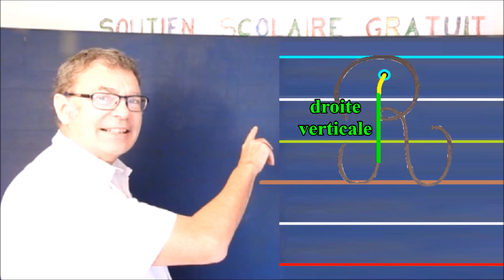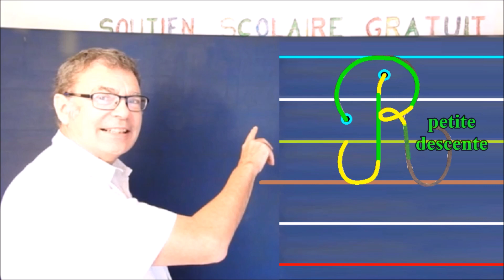Fiche d'écriture majuscule à imprimer gratuit : Lettre R # 18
Fiche d’écriture cursive de majuscule à imprimer (gratuit) pour vos enfants de la lettre R de l’alphabet française en écriture cursive majuscule pour grande section de maternelle, cp, ce1, ce2, … mais aussi aux adultes ou élèves en difficultés : clis, ulis, dys. Cet exercice d’écriture peut être réalisé en même temps que les exemples de démonstration de l’écriture avec la prononciation de chaque lettre de l’alphabet par un natif français dans cette vidéo sur une feuille d’écriture déjà imprimée. La lettre ( R ) majuscule se trace en deux fois sur une hauteur de trois interlignes. Vous pouvez imprimer cette fiche d’écriture mise à votre disposition gratuitement sur mon réseau social facebook
Les fiches d’écriture cursives de l’alphabet sont prêtes à être imprimées, elles contiennent des conseils et des exercices pour apprendre à écrire chaque lettre pas à pas. Toutes mes fiches sont gratuites et ont pour objectif d’apprendre à écrire et d’affermir le geste de l’écriture dès la grande section de la Maternelle, puis au primaire : CP et CE1. Ces feuilles d’exercice vont permettre aux enfants ou adultes de s’exercer à l’écriture des minuscules cursives et ainsi de progresser chaque jour d’avantage. Retrouvez-moi tout au long de cette vidéo pour des cours complémentaires cliquables d’apprentissage à l’écriture pour vous aider dans votre progression : calligraphie, traçage dans l’espace, …